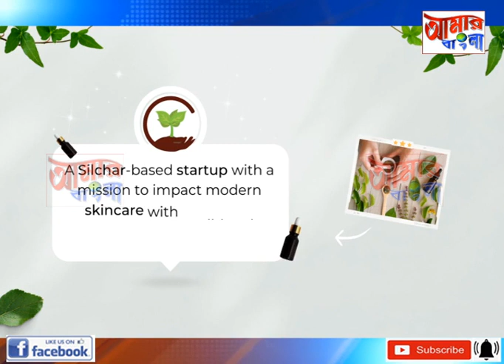AAMAR BANGLA NEWS # 19-03-2023_